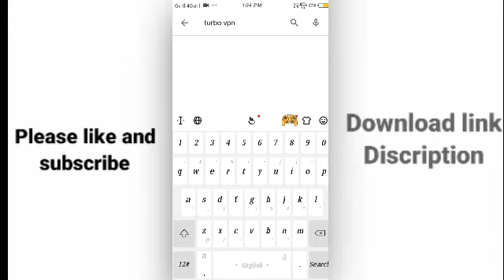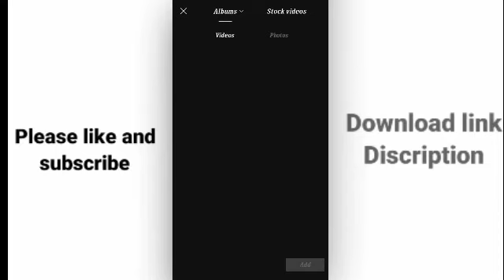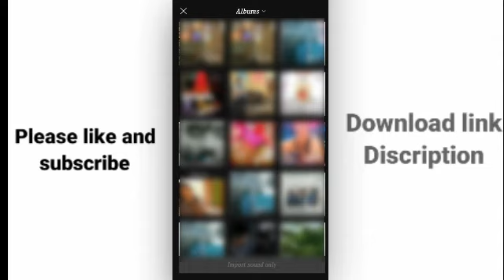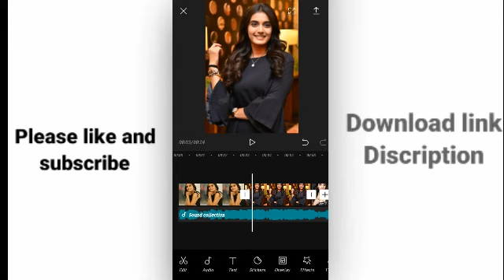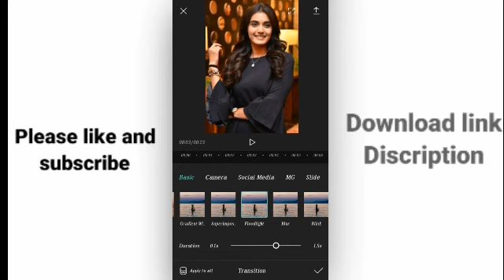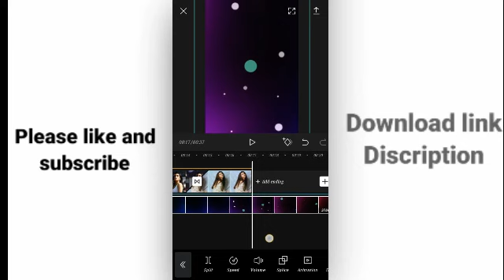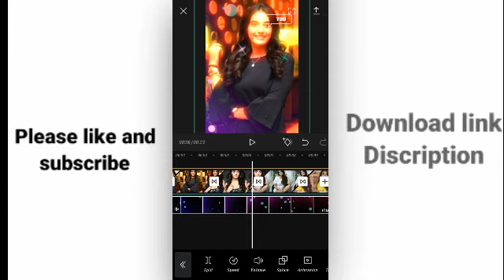👍👍Tamil video editing /WhatsApp status make how do you🙏🙏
வீடியோ பார்க்கும் அனைவருக்கும் வணக்கம்

இந்த வீடியோவ புல்லா பாருங்க அப்பதா நாஎன்னா  சொன்னனு உங்களுக்கு புரியும்